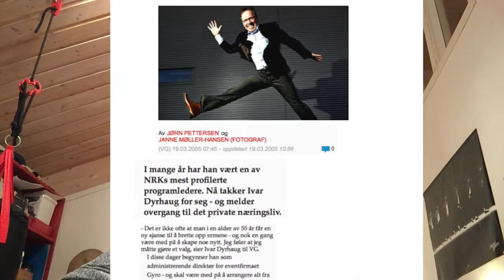Elias snakker om Beat for Beat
Jeg snakker om NRK's Beat for Beat vignetter opp igjennom årene, og forslag og tips til forandringer til ny sesong i 2017, altså Atle Pettersen's andre sesong.

Elias Veine Wiig